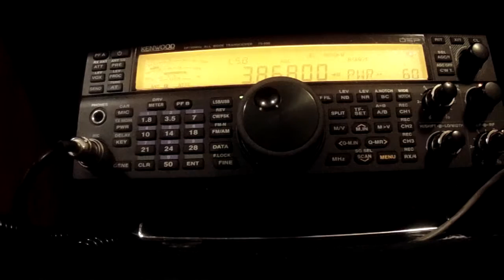KA4OEY with his New Radio After FrostFest 2017 on 3868 Great Audio